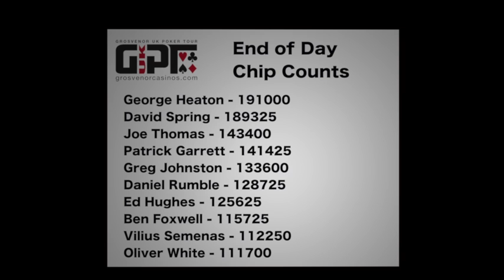UKSPC Day 1B Roundup